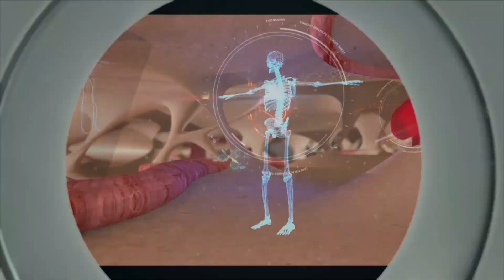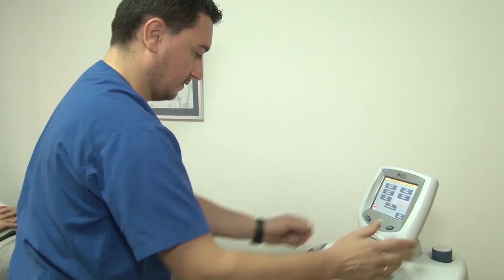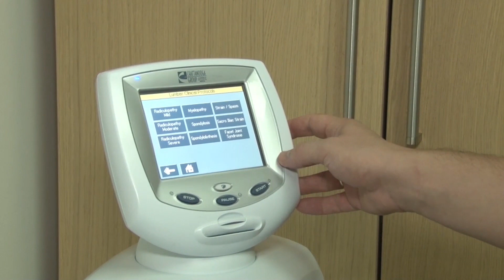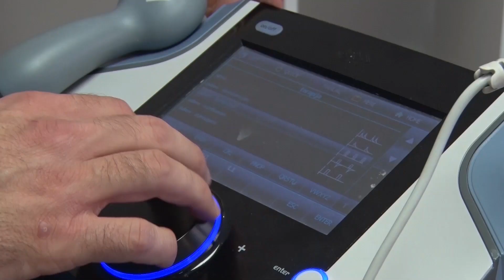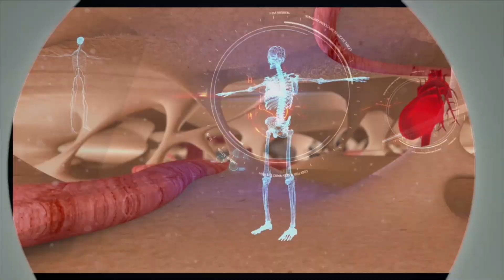Bolje spreciti - Kosta Miladinovic (kiropraktika i trakcija)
ATLAS opšta bolnica u okviru ATLAS fizikala nudi sve vrste usluge fizikalne terapije, a od nedavno i kiropraktike i trakcije.

Više o tome razgovaramo sa Kostom Miladinovićem, master kiroprakterom iz ATLAS opšte bolnice.